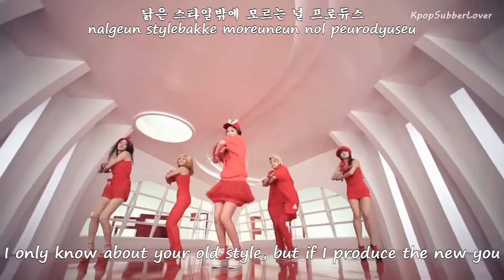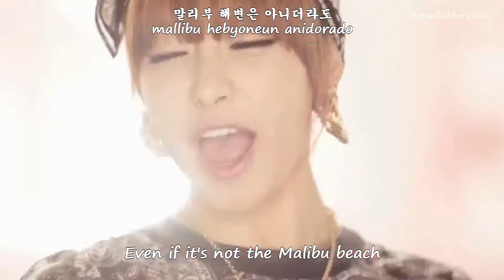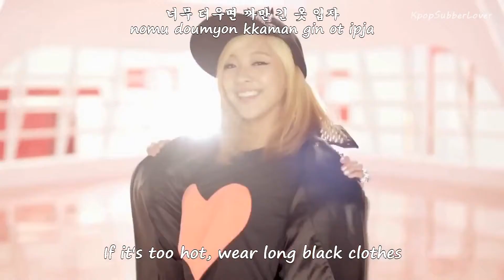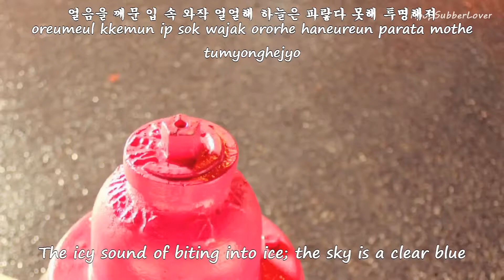F(x) - Hot Summer MV [Eng Sub+Romanization+Hangul] HD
- F(x) Season -

Artist: F(x)
Song: Hot Summer
Album: Hot Summer (Repackaged)

--- Credits ---
Eng: spiceshoe@iheartf(x)
Rom: alice@iheartf(x)
Han: alice@iheartf(x)